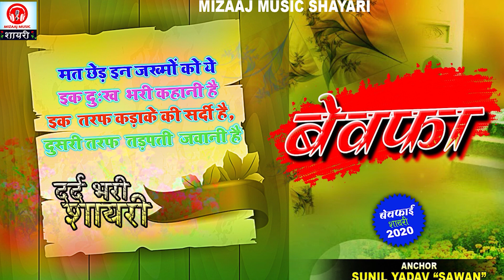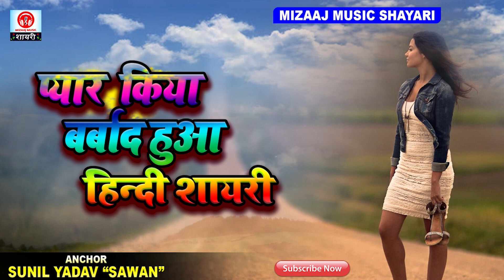अगर आपका भी दिल प्यार टूट गया है तो देखे ये शायरी आपके लिए है || SHAYARI_HI_SHAYARI 2021